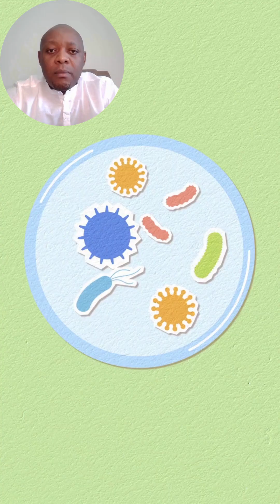Is This The End Of Dental Implants?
The Future of Tooth Regrowth or Regenration